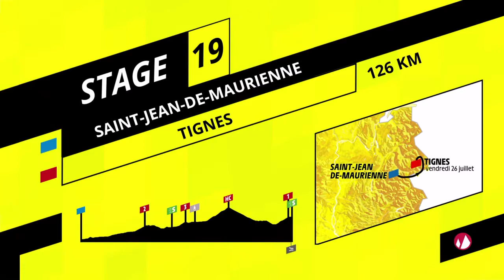ÉTAPE 19: SAINT JEAN DE MAURIENNE - TIGNES